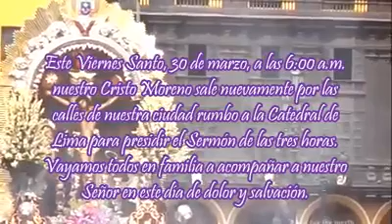SEMANASANTA2018 - LIMA - Señor de los Milagros - lima Peru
Este Viernes Santo, 30 de marzo, a las 6:00 a.m. nuestro Cristo Moreno sale nuevamente por las calles de nuestra ciudad rumbo a la Catedral de Lima para presidir el Sermón de las tres horas. Vayamos todos en familia a acompañar a nuestro Señor en este día de dolor y salvación.